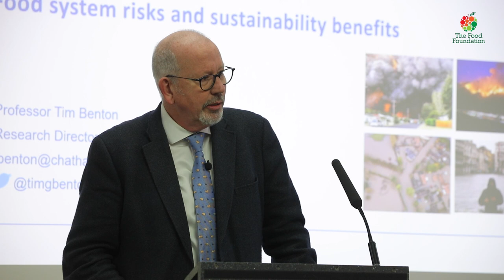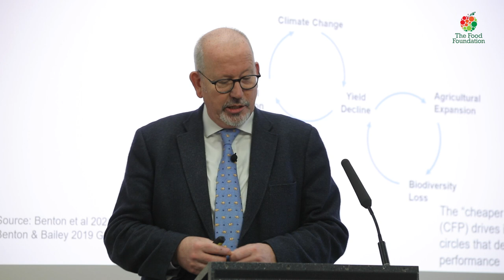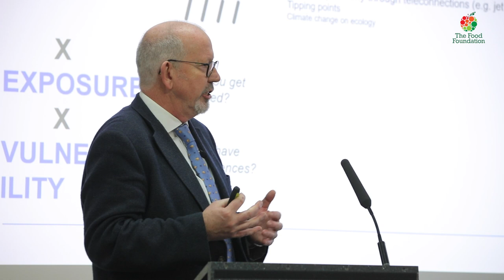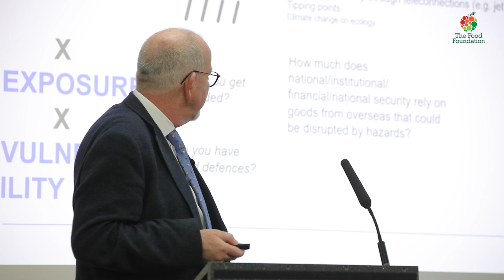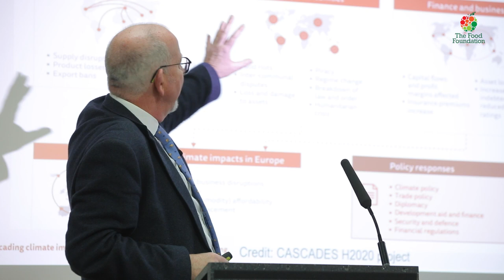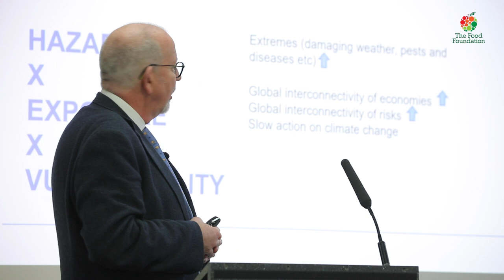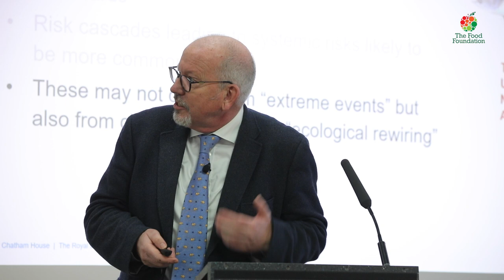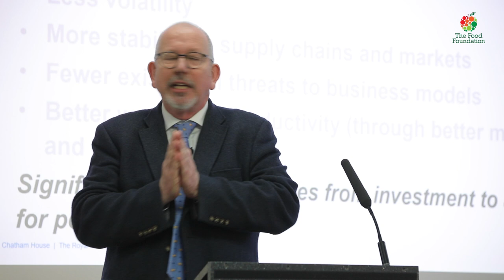What are the risks facing the food system?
Professor Tim Benton, Research Director of Emerging Risks at Chatham House, sets the scene for our Investor Summit by looking at threats such as climate change will have on our ability to feed ourselves.